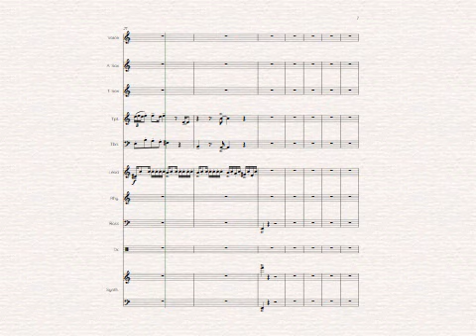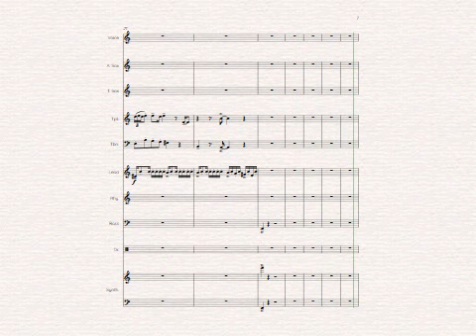I'm Never Gonna' Let You Go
Sample Music for song to be developed by Vinnie Barrett, Megan Fay, and Wayman McCoy